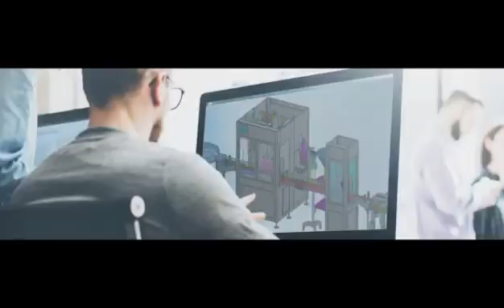Automatische Seitenstangen Zigarrenschachtel Kartonfolienverpackungs Versiegelungsverpackungsmaschin